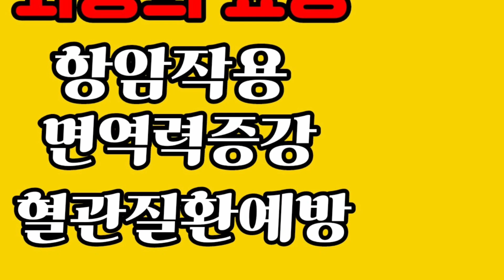자연의 와송 .효능 .먹는비법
와송에 대해 알아보기